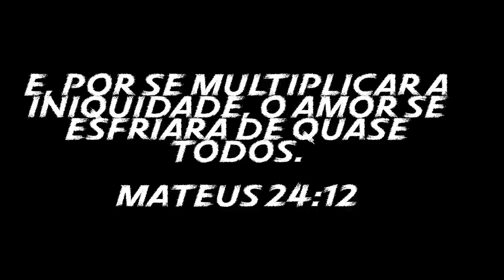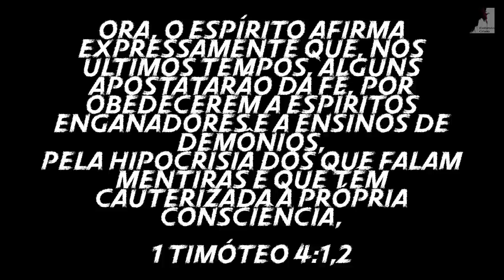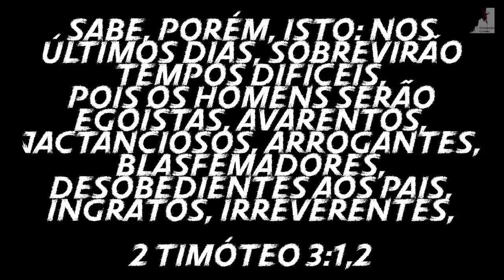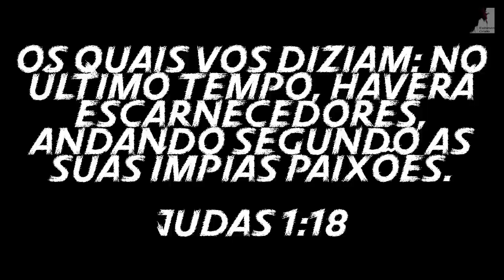Vem Ver: O MUNDO já Está PREPARADO Para a CHEGADA do ANTICRISTO - Ezra Ma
O Pastor Ezra Ma nos mostra o cenário completo dos dias terríveis que vivemos hoje. O Mundo Já está preparado para a chegada do anticristo. Caminhamos a passos largos para o fim do mundo, para a grande tribulação. A Humanidade está chegando a um nível elevado de pecados como nunca antes. Estes são sinais do fim, sinais da volta de Jesus, sinais do Apocalipse.
Se Prepare igreja, pois Cristo virá buscar aqueles que estiverem do lado de Cristo jesus.

🔸PREGAÇÕES

🔸 SÉRIE APOCALIPSE

🔸EZRA MA

🔸MIGUEL MA

🔸EXIBINDO CRISTO

🔸Queridos irmãos!